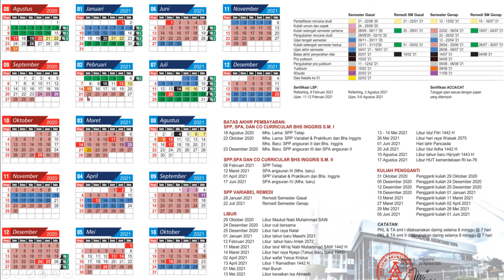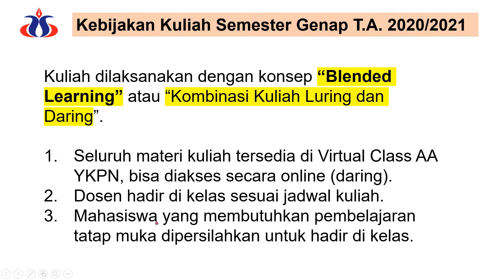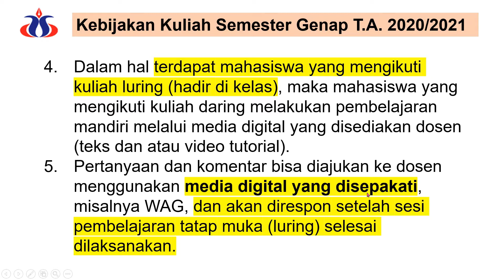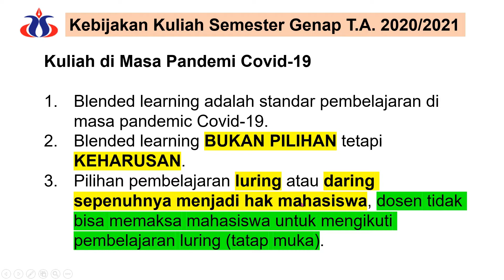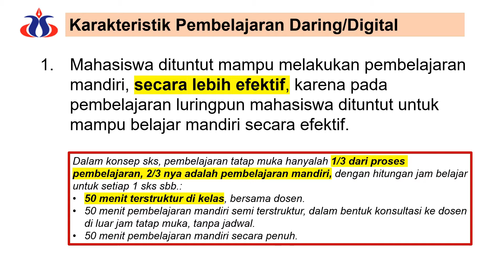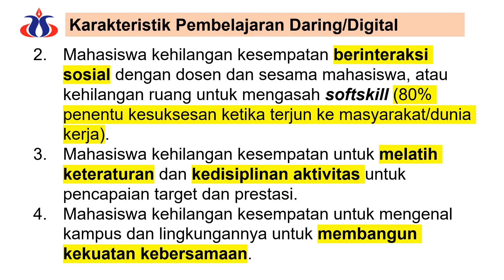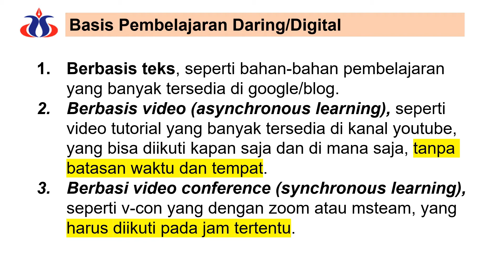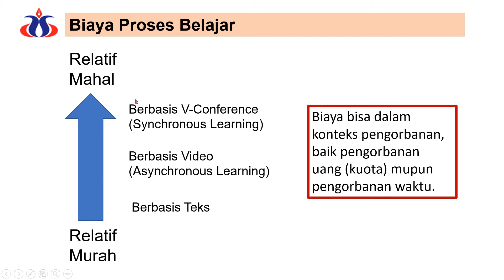Akademi Akuntansi YKPN: Informasi Kegiatan Akademik Semester Genap Tahun Akademik 2020/2021